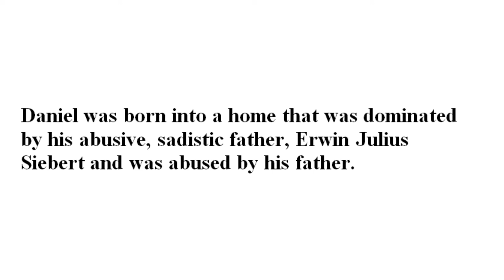The Alabama Serial Killer - Daniel Lee Siebert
Today's true crime case is the Alabama Serial Killer -  Daniel Lee Siebert